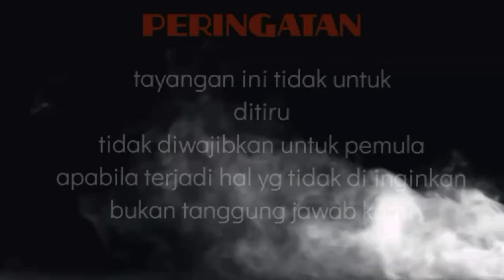ngobrol santuy sama PAKAR IKAN CUPANG //ikancupang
x ini abah mencoba untuk berbincang2 maslah ikan cupang yg termahal dan jenis apa aja yg lg viral